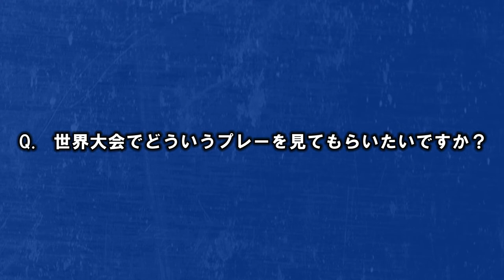【U-20日本代表】DF2 藤谷壮インタビュー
FIFA U-20ワールドカップ韓国2017　5月21日開幕！
世界に挑む21名の U-20日本代表 選手たちをご紹介！

DF 藤谷 壮 FUJITANI So
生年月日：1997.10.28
身長 / 体重：178cm/62kg
所属チーム：北五葉サッカークラブ→ヴィッセル神戸ジュニア→ヴィッセル神戸Ｕ−１５→ヴィッセル神戸Ｕ−１８→ヴィッセル神戸

グループステージ第1戦　南アフリカ vs 日本
5/21(日)17:00キックオフ
試合の模様はフジテレビNEXT、BSフジで生中継！